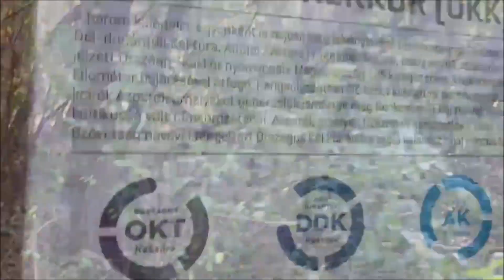Csuszka (Sitta europaea) a madáretetőn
Csuszka eszik a madáretetőből, elzavarja a cinkéket

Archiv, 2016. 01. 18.